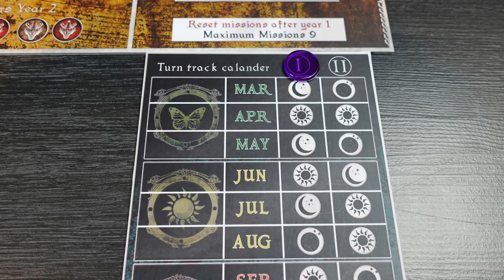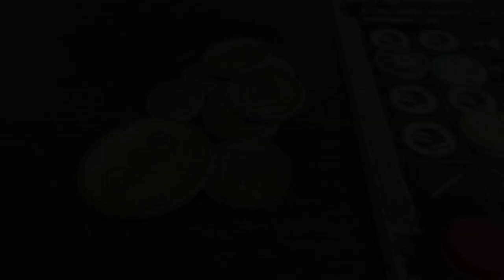SILVER COIN : Comprendre le jeu en 7 minutes ! [RÈGLES FR]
0:00 Introduction
0:21 Concepts du jeu
0:53 Début de partie / Éléments du jeu
2:07 Déroulement d'un tour
3:23 Actions de lieu
4:49 Combattre un monstre
6:20 Les différents types de tour
6:39 Décompte de fin de partie